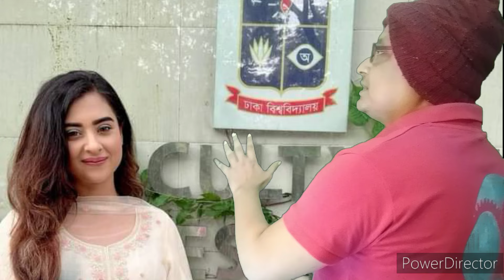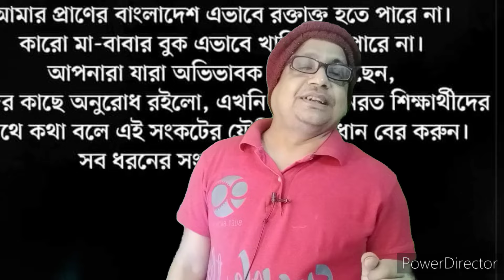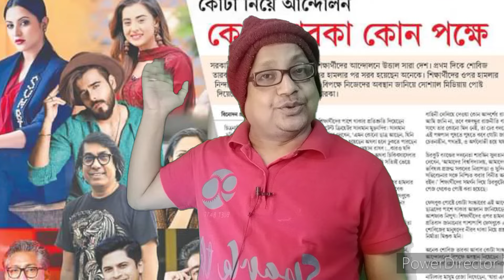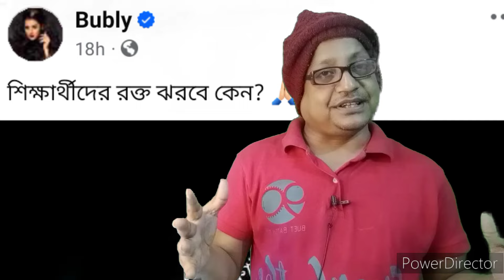শবনম বুবলির তুলে দেয়া জোয়ারে প্রশংসায় ভাসছে মহতারকা শাকিব খান ll Quota Movement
City Movement Vlog Dhaka

USA Fair Use Disclaimer: This channel may use some copyrighted materials without specific authorization of the owner but contents used here falls under the “Fair Use” .Copyright Disclaimer under Section 107 of the Copyright Act 1976, allowance is made for "fair use" for purposes such as criticism, comment, news reporting, teaching, scholarship, and research. Non-profit, educational or personal use tips the balance in favor of fair useঙ